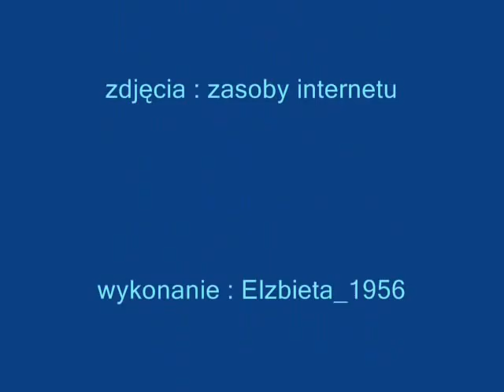LADY IN BLUE____ JOE DOLAN (1975)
COME TI TENGO TRA LE MIE BRACCIA ... VORREI CHE QUESTA NOTTE  NON FINISSE MAI...     BUON ASCOLTO !!!
A.L.F.R.E.D.O.